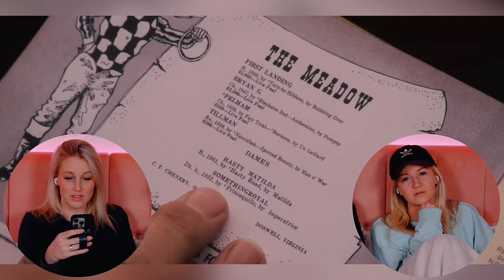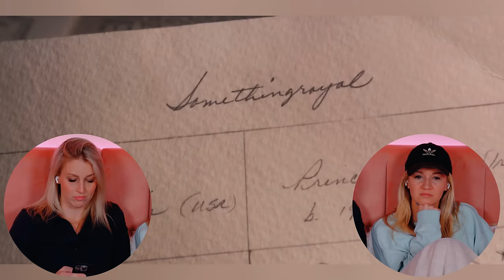SECRETARIAT (2010) | FIRST TIME WATCHING | MOVIE REACTION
Enjoy our reaction as we watch "Secretariat" for the first time!

00:00 - Intro
03:07 - Reaction
41:55 - Review